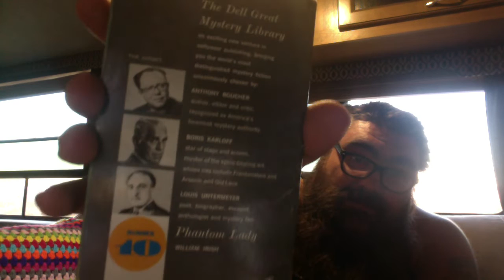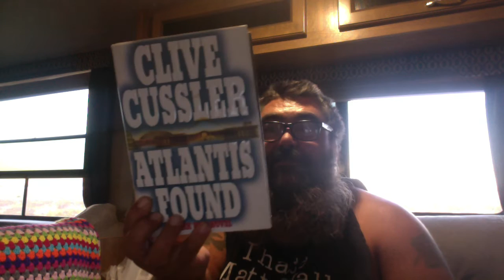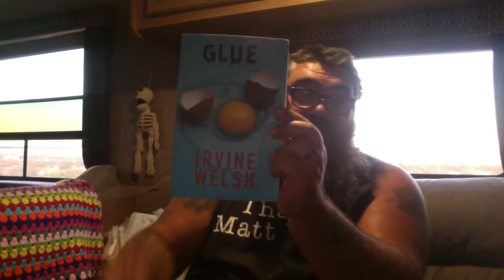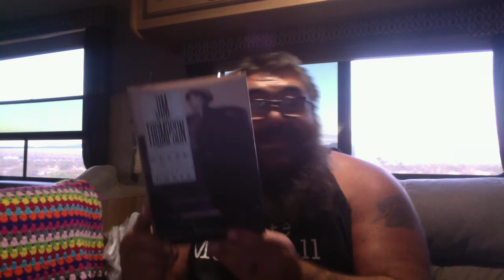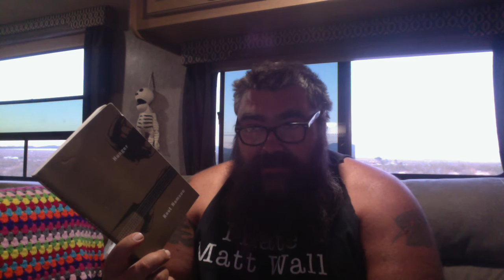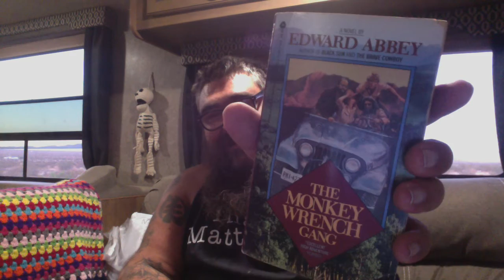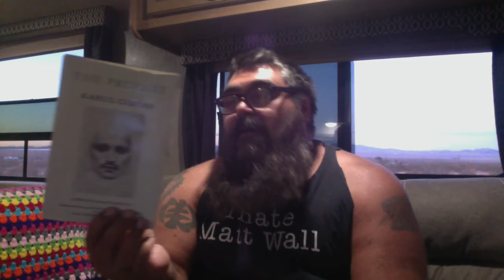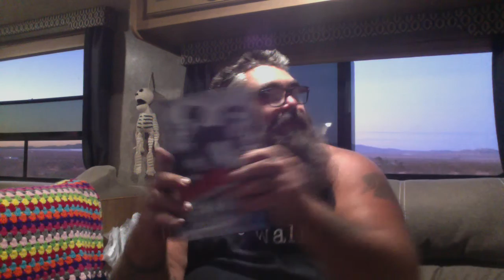$1 bag Book Haul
Pick my new book, Black Star Creature: Black Star Book 3 here: Black Star 3